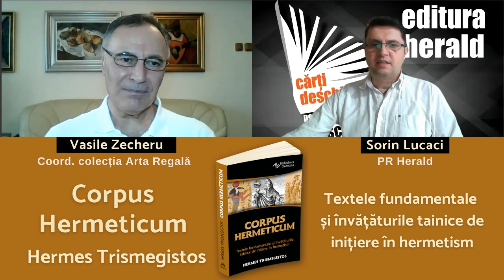Vasile Zecheru - Corpus Hermeticum, Hermes Trismegistos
Marile misterii ale antichității, nunta alchimică, pitagorismul, gândirea religioasă a preoților egipteni au stârnit întotdeauna imaginația, curiozitatea și interesul publicului larg prin personajele reprezentative ale acelei epoci, precum: Hermes Trismegistos, Pitagora, Philon din Alexandria, Alexandru Macedon, Ptolemeii, zeii egipteni Toth, Isis, Osiris, Horus.

Vom încerca să pătrundem în tainele istoriei antice alături de domnul profesor Vasile Zecheru care ne va dezvălui sensurile profunde ale unor texte sacre, precum Corpus Hermeticum, un text fundamental despre învățăturile tainice de inițiere în hermetism. Însuși Hermes Trismegistos numea această culegere de texte „cărti sacre ale Nemuritorilor”. Se presupune că aceste  texte au fost redactate in Egipt cu aproximatie intre sec. al II-lea si al III-lea î. Hr.

Totodată în noul episod al Dialogurilor Herald alături de domnul profesor Zecheru te invităm să afli:

• De ce reprezintă Corpus Hermeticum baza hermetismului?
• Care sunt cele trei părti din întelepciunea întregii lumi pe care o posedă Hermes Trismegistos?
• De ce a fost asimilat Hermes Trismegistos cu zeul Thot pentru egipteni, Hermes pentru greci și Mercur pentru romani, fiind identificat de unii chiar cu Moise?

00:00 Sorin Lucaci - prezentare carte, temă și invitat
2:35 Doctrina hermetismului și influența sa asupra creștinismului
4:19 Toth, Isis, Osiris, Horus și procesul tainic al inițierii
4:48 Inițierea și transmiterea cunoașterii
8:03 Învățătura pitagoreică și înțelepciunea preoților egipteni
11:55 Nunta alchimică între pitagorism și spiritualitatea egipteană
18:20 Concepția trismegistă despre om
18:33 Hermes Trismegistos și cele trei mari puteri interioare

„Hermetismul a influențat oarecum creștinismul. Multe din legendele și raționamentele inițiatice din hermetism sunt preluate în creștinism. Referitor la Hermes Trismegistos, el este un personaj legendar, nu știm nimic cu precizie despre viața lui, sunt multe referințe târzii și multe comentarii care vin de la învățații și înțelepții vremurilor de atunci.  Noi ar trebui să vorbim despre Toth, zeul egiptean, un zeu destul de discret am putea spune. În perioada elenistică Toth și Hermes sunt una și aceeași persoană. Hermes la greci era un zeu menționat și în poemele homerice. Toth este în schimb un zeu legat de partea inițiatică a spiritualității egiptene. Toth, Isis, Osiris, Horus sunt împreună o pleiadă de zei care concură la initiere. Ce înseamnă, de fapt, initierea?  Inițierea însemna o transmisie, o transmitere. Transmisie și traditie este același lucru. Se transmite o cunoastere. Aspirantul este supus unui proces de devenire prin inițiere. Devenirea are un singur sens, și anume îndumnezeirea.

În timpul perioadei elenistice care începe după cucerirea Egiptului de către Alexandru Macedon, s-au întâlnit două spiritualități foarte puternice și cumva fondatoare: pitagorismul si ordinea geometrică universală pe de o parte, iar cea de a doua este coloana spiritualității egiptene, a preoților, a sacerdoților egipteni. Așa se face că preoții egipteni erau nevoiți de circumstanțe să introducă la inițiere pe faraonii eleni ai Egiptului, vezi dinastia Ptolemeilor. Aici a fost o împletire a acestor liane spirituale absolut magnifică. Toate spiritualitățile contemporane acelor vremuri sunt atinse de nunta alchimică între pitagorism și spiritualitatea egipteană. ” ne-a mărturisit domnul profesor Vasile Zecheru.

📖 „Corpus Hermeticum - Textele fundamentale și învățăturile tainice de inițiere în hermetism", Hermes Trismegistos